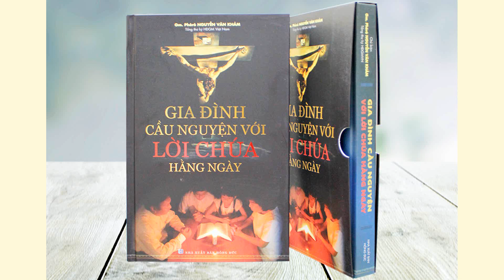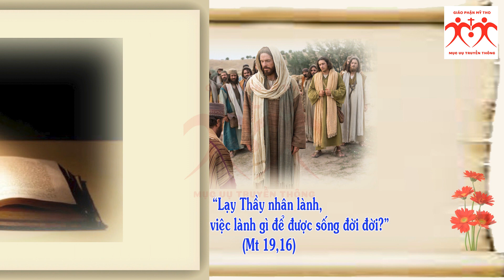Audio | Suy niệm Thứ Hai tuần XX TN B 2021 | "Gia Đình Cầu Nguyện với Lời Chúa hằng ngày"